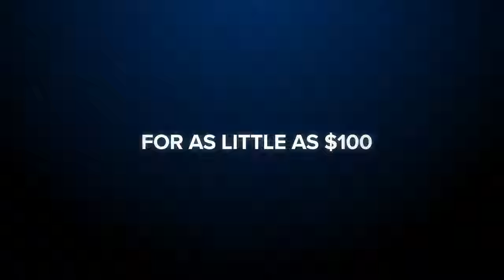BECOME A PARTNER IN SKYBOUND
You can invest in Skybound today with just $100, only through April 29, 2024.
This is a rare chance for fans to own a piece of Skybound’s beloved IP, with the use of proceeds to help to continue the in-house development of an upcoming AAA video game based on the immensely popular IP, Invincible, whose wildly successful second season has just concluded on Prime Video with a 100% Certified Fresh Rotten Tomatoes score. Invest today!